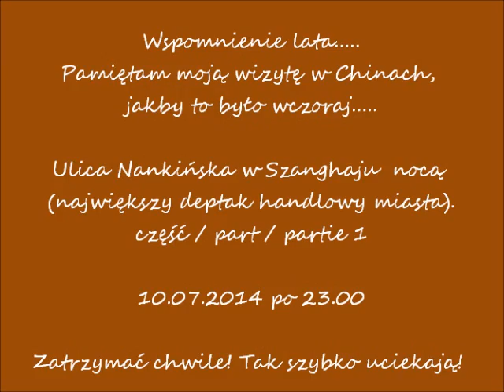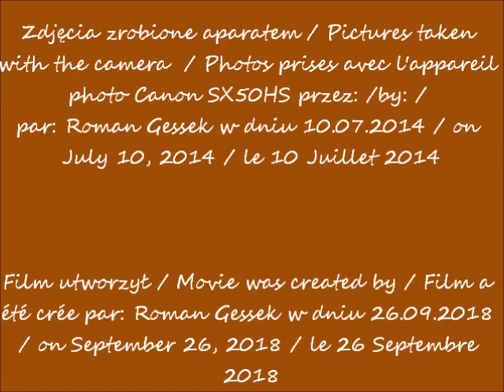2018 09 26 2014 07 10 Ulica Nankińska w Szanghaju nocą cz 1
Wspomnienie lata. Pamiętam moją wizytę w Chinach,
jakby to było wczoraj.
Ulica Nankińska w Szanghaju  nocą (największy deptak handlowy miasta).
część 1
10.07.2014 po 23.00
Zatrzymać chwile! Tak szybko uciekają!